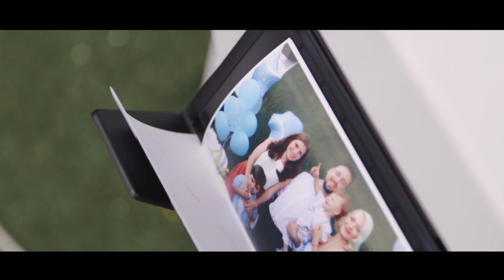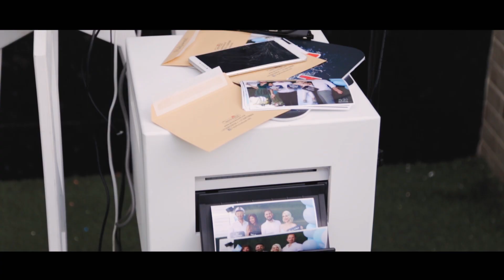Leo's first party 19.07.2019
Leo's first party
 19 july 2019